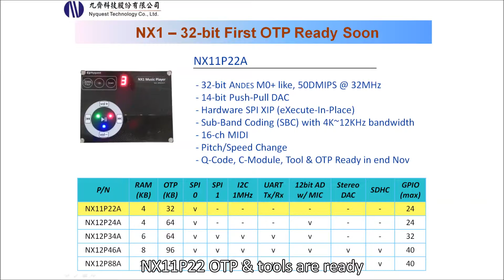NX1 32-bit First OTP Ready